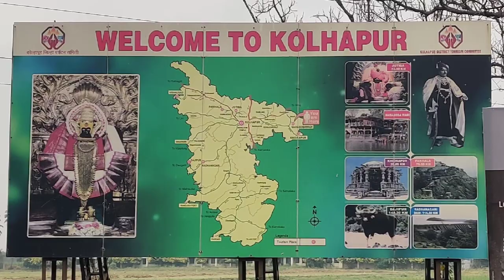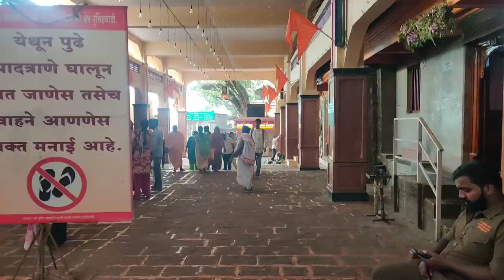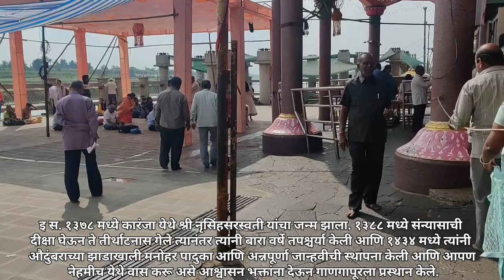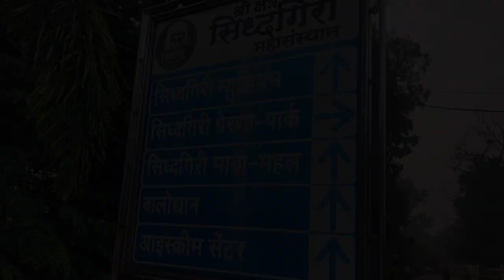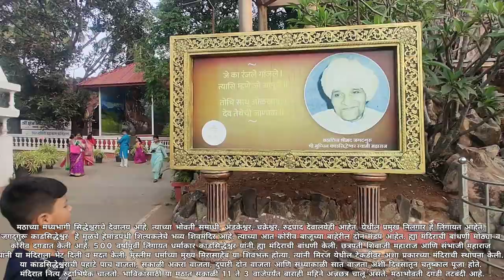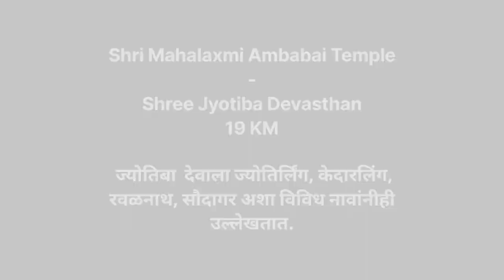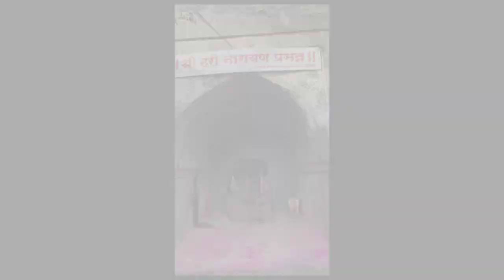कोल्हापूर | 6 Places Explored in 2 Days Across Kolhapur!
Welcome to "Mantra Moksh Aarya," the captivating YouTube channel where three talented cousins embark on thrilling adventures! Join us on an extraordinary 2-day pilgrimage to Kolhapur, 360 km away from our home in Sanpada Navi Mumbai, alongside our entire family (except Aarya, who was attending school).

We embarked on a spiritual quest, exploring six revered devotional sites scattered across Kolhapur, immersing ourselves in divine experiences and rich history.

Our journey commenced at 11:55 PM on November 23rd from Sanpada, with cheerful spirits aboard the bus. Arriving around 9 AM on November 24th at our first spot, Narsobachi Wadi, we discovered the profound significance of Shri Nrusinha Saraswati, where legends of Lord Dattatreya's avatar unfolded.

Continuing our pilgrimage, we explored the awe-inspiring Kopeshwar Temple, a divine ode to Lord Shiva, and marveled at its exquisite architecture, crafted between the 11th and 12th centuries.

The journey unfolded with a visit to the majestic Chhatrapati Shahu Palace, a splendid architectural marvel radiating tales of history, adorned with Neo-Mughal influences, and housing the Shahaji Chhatrapati Museum, a treasure trove of royal memorabilia.

We then found ourselves at the serene Siddhagiri Math in Kaneri, a revered seat of spirituality with its Gramjivan Museum, revealing the rich heritage of the Kadsiddheshwar tradition, and a temple showcasing stunning sculptures and a 125 feet deep well.

Our journey culminated at the Ambabai Temple (Mahalaxmi Mandir), where the divine presence of Goddess Mahalakshmi is worshipped. This ancient temple, constructed in the 7th century, exudes divine tranquility and houses an intricately carved idol of the Supreme Mother Mahalakshmi.

Finally, paying homage at the sacred Jyotiba Devasthan, we honored Lord Jyotiba, the deity believed to have unified the powers of Vishnu, Brahma, and Shiva, liberating the region from demonic forces.

Our incredible journey concluded as we headed back home to Sanpada Navi Mumbai, carrying within us the blessings, memories, and spiritual enlightenment from these sacred sites.

Welcome to the magical world of Mantra Moksh Aarya! 🌟